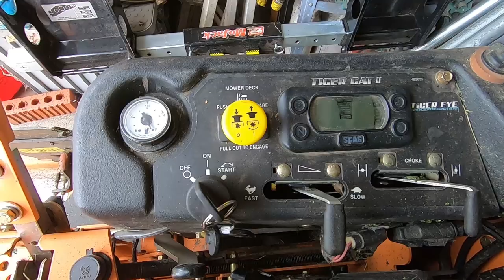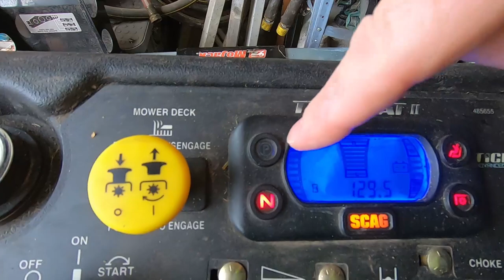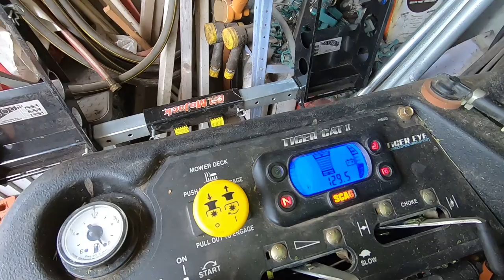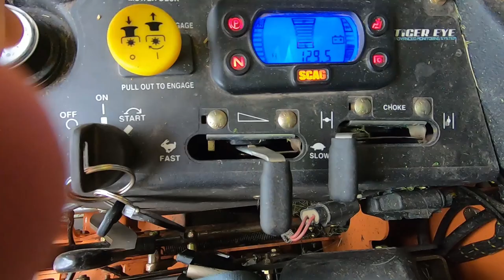Colonial Hills lawn equipment overview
General instructions operating of our Scag Tiger Cat II mower with GrassFlap discharge chute blocker.  Also includes quick demo starting Shindaiwa blower and line trimmer.